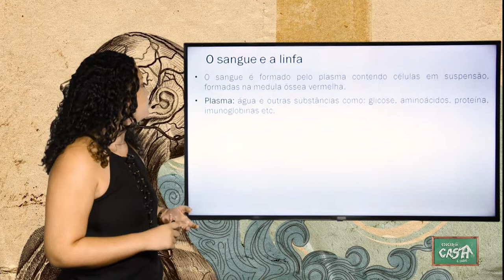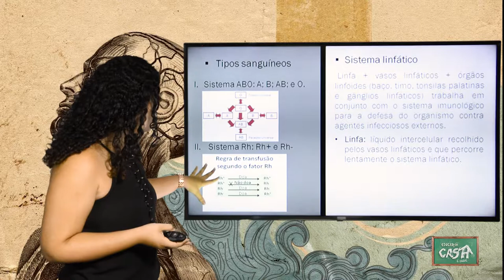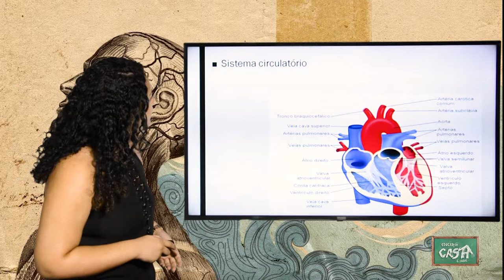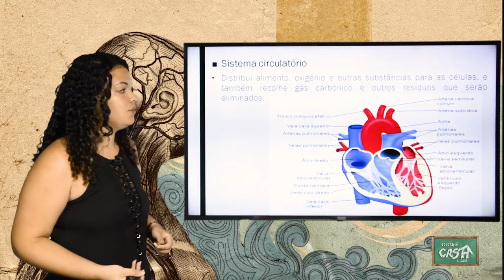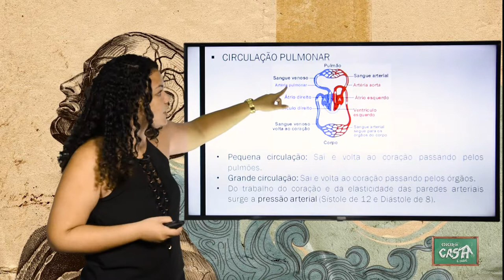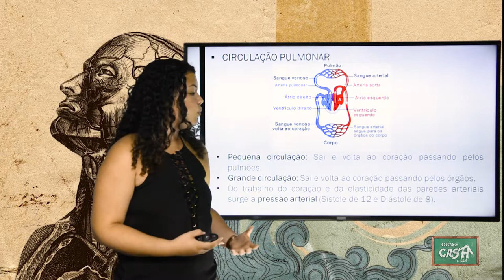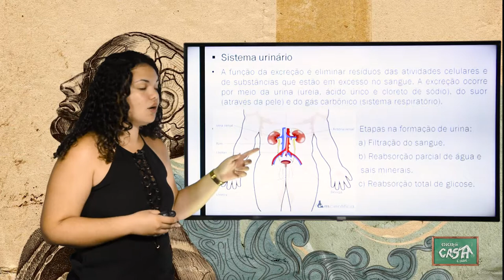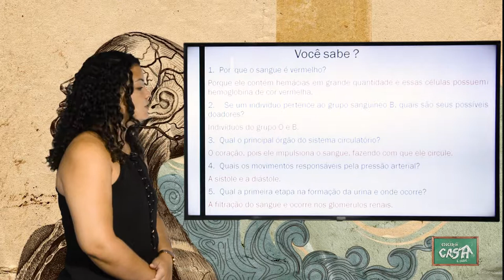8º ANO - II TRIMESTRE - CIÊNCIAS - AULA 1 - FUNÇÕES VEGETATIVAS